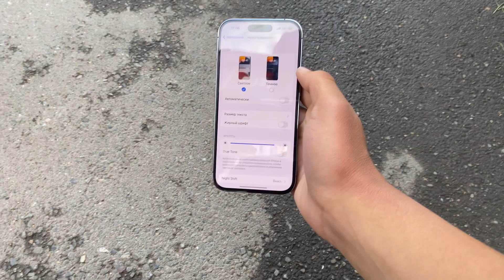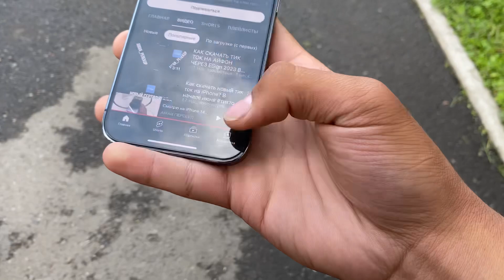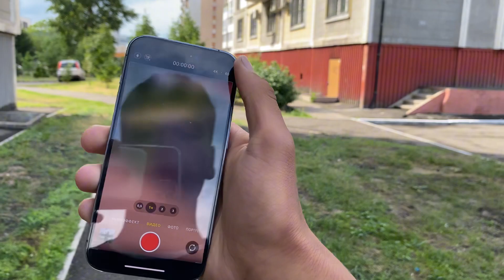Айфон 14 Про макс